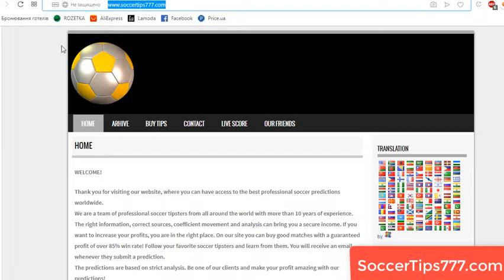Chelmsford v Dartford. England National South. Free Football Predictions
Soccer. England National South.